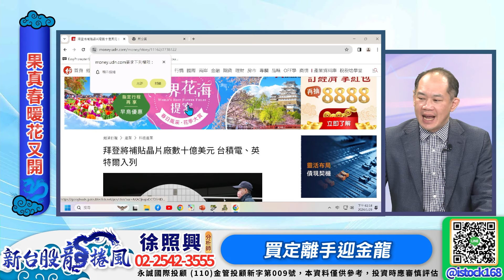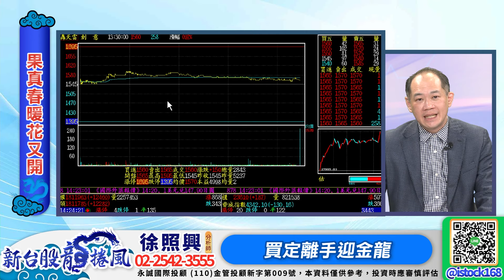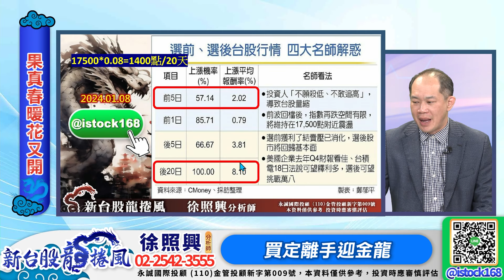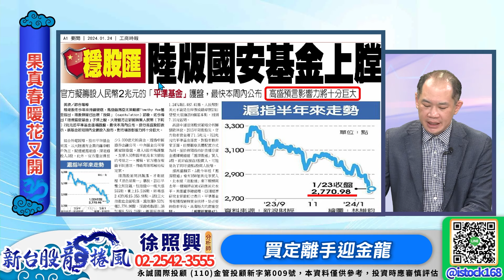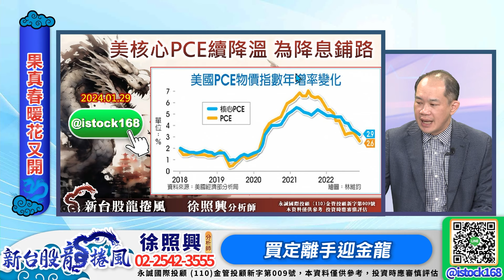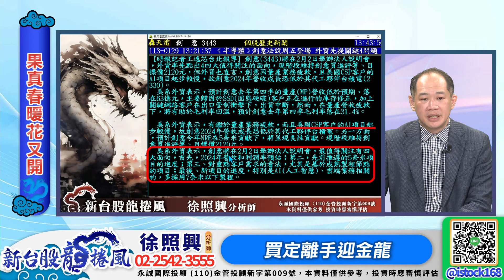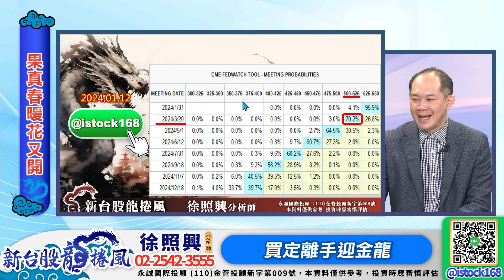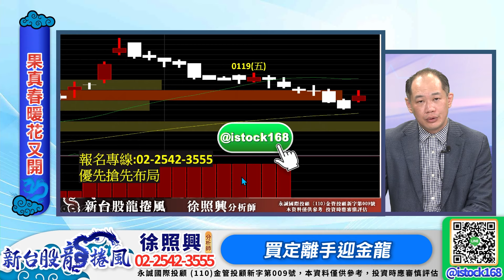CPO、安控小型股開花台積電設備+神盾集團側攻緯穎、緯創、技嘉上攻PCB買誰？｜新台股龍捲風 徐照興 分析師｜20240129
獲得更多主流飆股資訊，請關注：
👉官方Line (Line搜尋ID：@istock168)